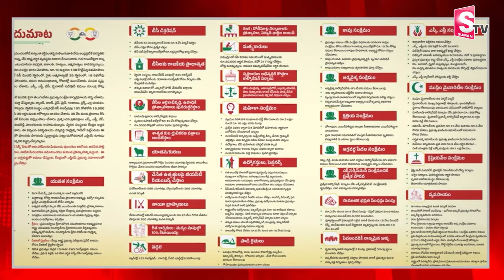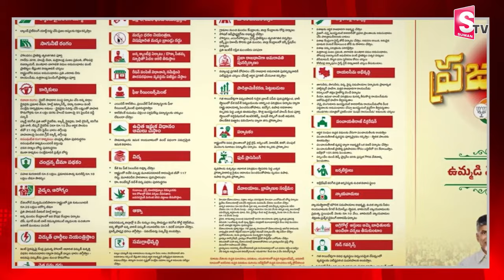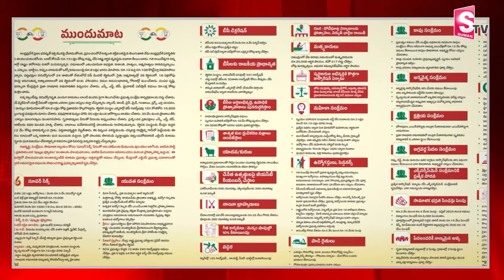కూటమి మేనిఫెస్టో విడుదల.. | TDP, JSP, BJP Manifesto | AP Elections 2024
Watch► కూటమి మేనిఫెస్టో విడుదల..  | TDP, JSP, BJP Manifesto | AP Elections 2024 |  @SumanTVChannel